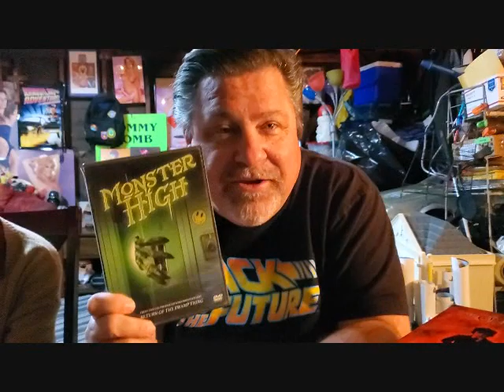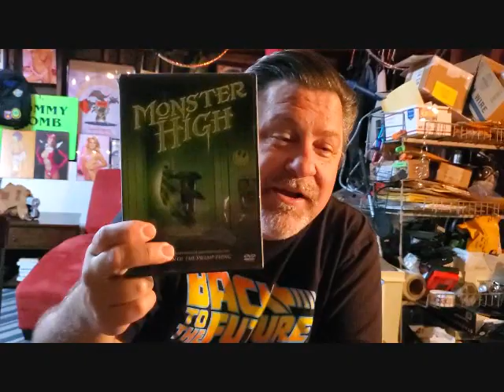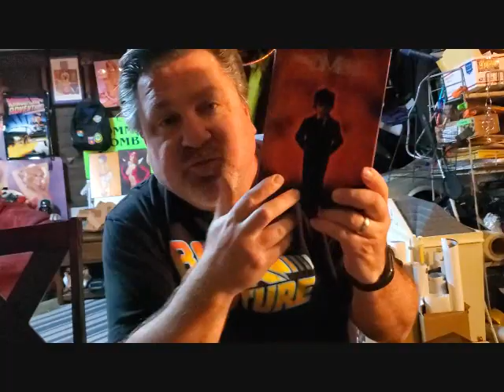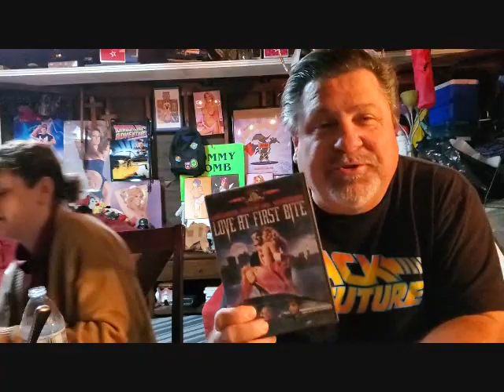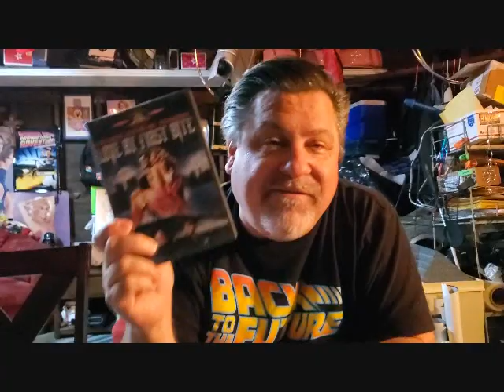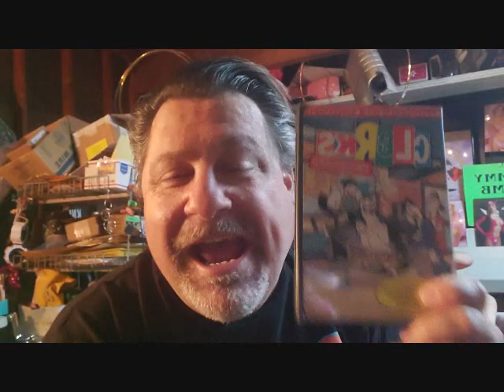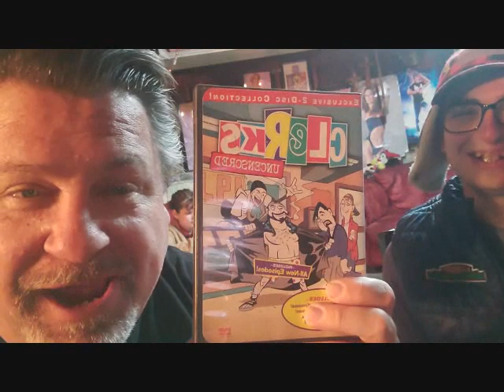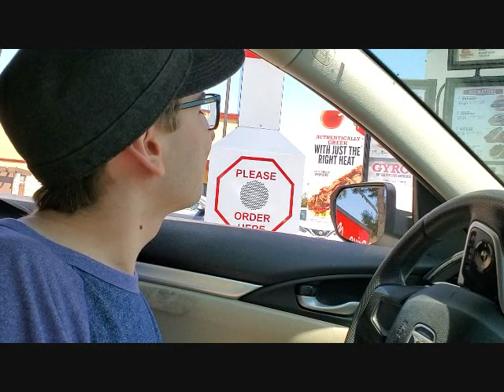Day 44 - Messages to the Future! Horror Movies!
We're just an average family going through the shutdown here in America.  Here's day forty-four of our diary.
Hold your family close, be kind to strangers.
We're all in this together.